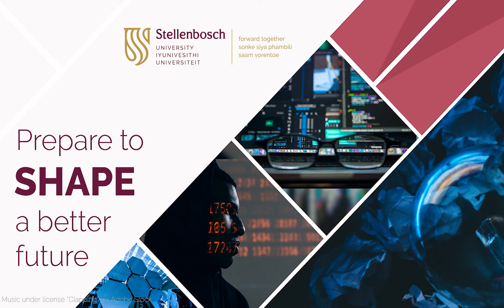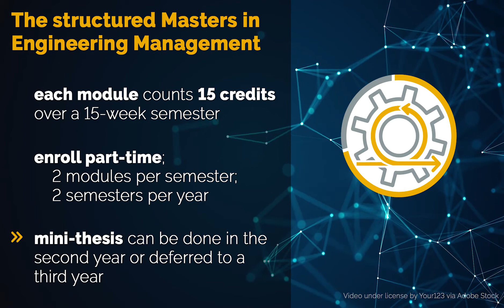Masters Degree in Engineering Management Introduction Video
Prof Calie Pistorius
Engineering Faculty | Stellenbosch University
Music under license by Jamendo via Adobe Stock
©️ Stellenbosch University.2022
Video produced by the Hybrid Learning Unit at Stellenbosch University.